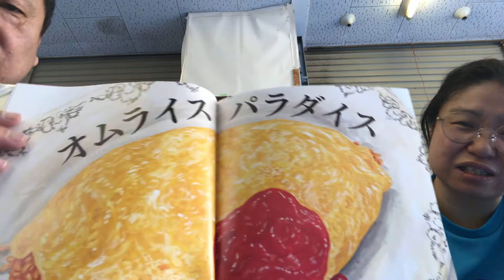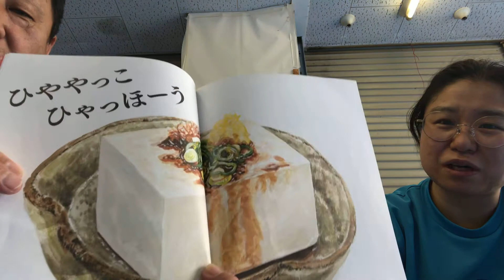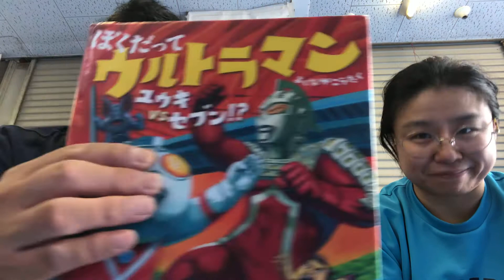僕だってウルトラマンバリカタ外伝238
[絵本]僕だってウルトラマン･かける･QP5バリカタ外伝238
図書館から一掴み!!お薦め 絵本紹介!!

[宇佐市四日市にあるブラジリアン柔術道場]
QP5 / バリカタ外伝238･マホ先生49

場所：パラエストラなかがわイデDOJO宇佐

住所：大分県宇佐市四日市43-2えびすプラザ

日時：5/08(土) 13:30~

「QP5」バリカタ外伝238「パラ宇佐日記49」

[柔術廻戦2021年]
‹注意›開催日が変更になっています

[エントリー中の団体 5/08現在40団体344名]

★エントリー申込みはこちらから

8/21(土）ASJJF主催
「九州国際柔術オープンキッズ選手権2021」
キッズの部門

8/21(土）＆8/22(日）生放送予定
バリカタtv YouTube配信

8/22(日）ASJJF主催
「九州国際オープンNO-GI柔術選手権2021」
NO-GIの部門

「九州国際オープンマスター柔術選手権2021」
マスターの部門

「九州国際オープンアダルト柔術選手権2021」
アダルトの部門